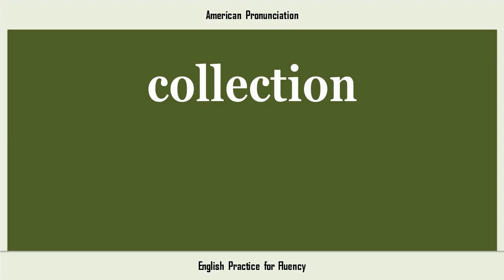collection, How to Say or Pronounce COLLECTION in American, British, Australian English